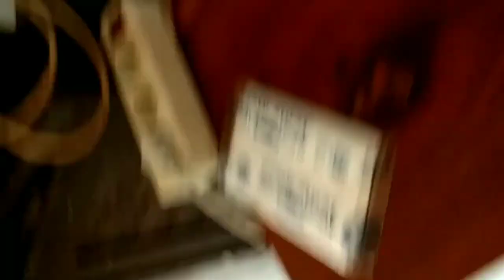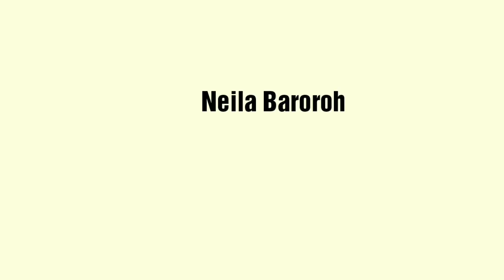JUMEOKBAP alias Nasi kepal Korea ala Neila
Jumeok artinya kepalan
Bap artinya nasi
Jadi JUMEOKBAP adalah NAsi kepal  yang tentunya sudah diberi bumbu-bumbu supaya nasi kepal ini lezaaat sekali...

Udang bisa diganti ayam, ikan dll ya dear...